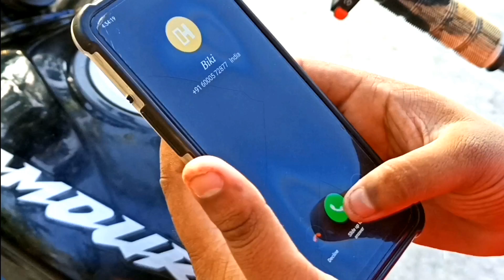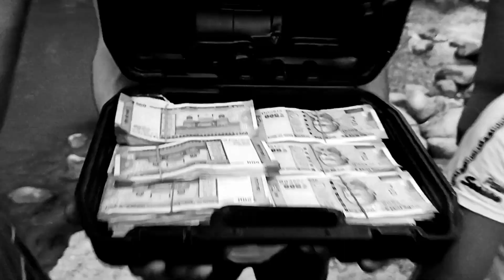Drugs peddler || The drugs deal || @dalgaon #@bilpar. 16 October 2021 | Himesh studio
DRUGS IS INJURIOUS TO HELTH

ONLY FOR YOUTUBE CONTENT

State : Assam
District :Darrag
Hometown:Dalgaon
Vill:Bilpar
PS:Dalgaon
Post Office :Dalgaon
sub Moanguldui
 Neme @LED wall

line Bil